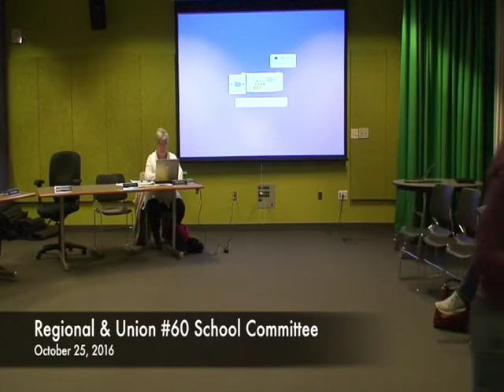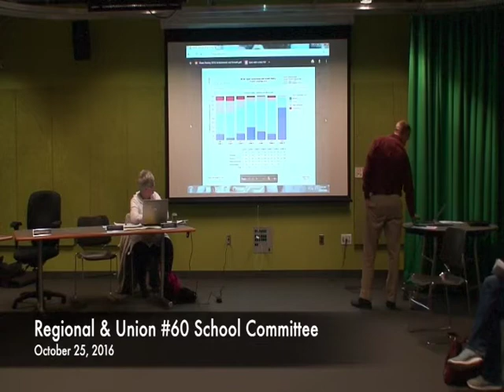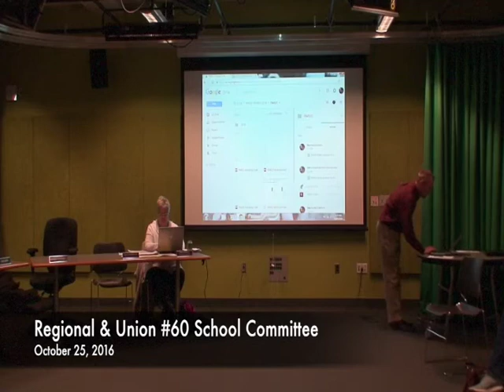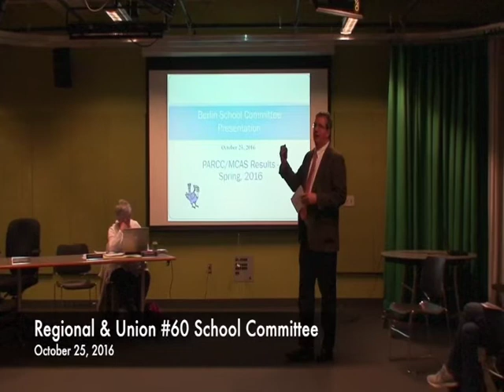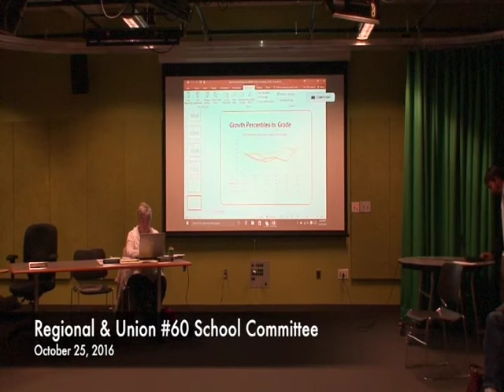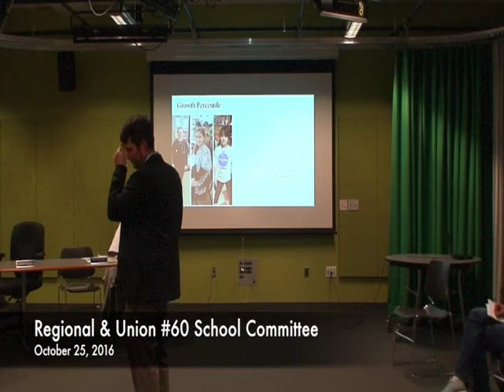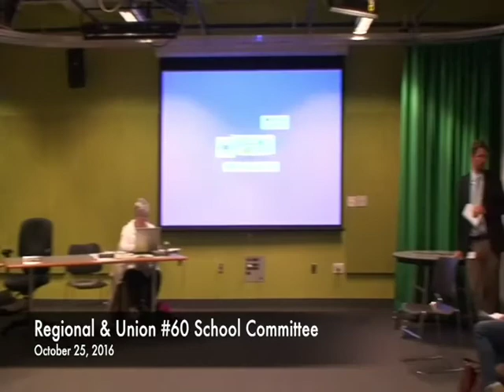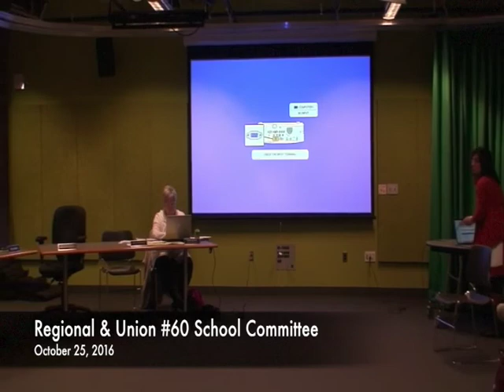Regional School Committee 10.25.16